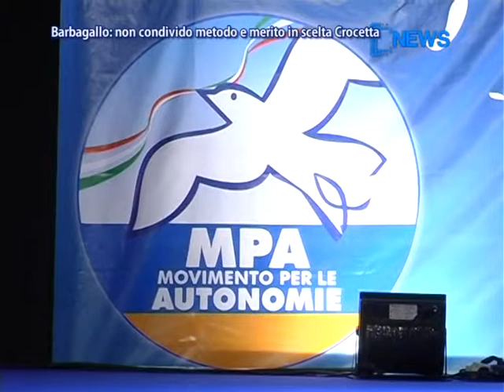Barbagallo: Non Condivido Metodo E Merito In Scelta Crocetta - News D1 Television TV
Servizio tg 11 Agosto 2012